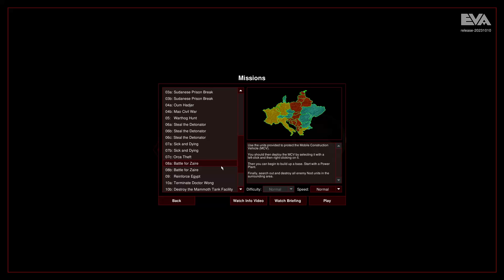OpenRA: Tiberian Dawn | Nod Mission 10B: Destroy the Mammoth Tank Facility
The tenth Nod mission on Hard difficulty.
Just found out that I can steal destroyed vehicles with engineers.